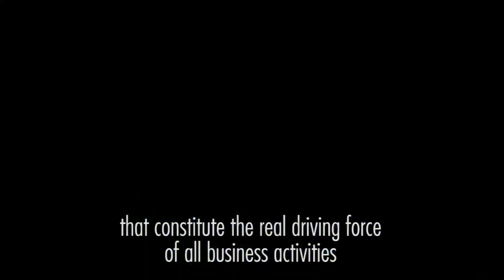Social Envy | IDK s01e02 by Spooner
On thinking about social media envy. Have fun :-)

video editing and motion graphic design by Italian Engineer Francesco Pompeo